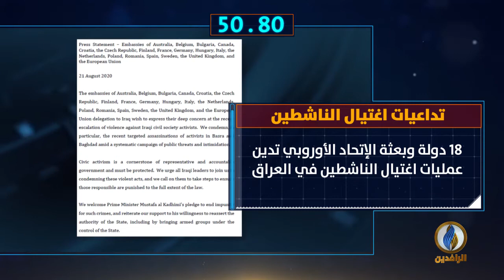أبرز الأخبار على قناة_الرافدين ليوم الجمعة في